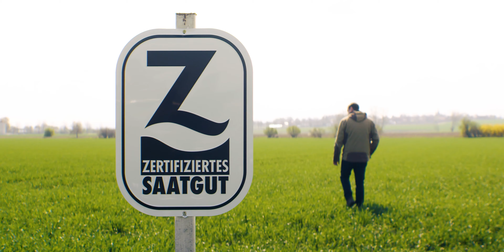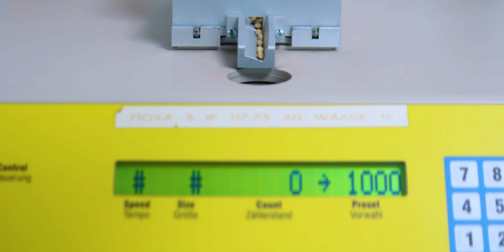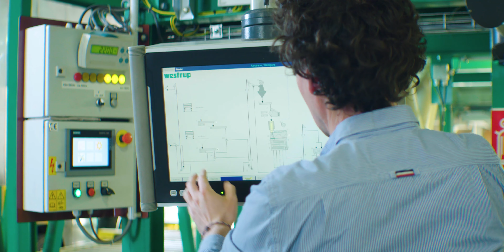Z-Saatgut - Spitzenqualität von Profis für Profis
Wer steckt eigentlich hinter Z-Saatgut? Wie wird es hergestellt? Und was ist das Besondere daran? Dieser Film erklärt den gesamten Produktionsprozess von zertifiziertem Saatgut - von der Pflanzenzüchtung bis zur Aufbereitung und Aussaat.